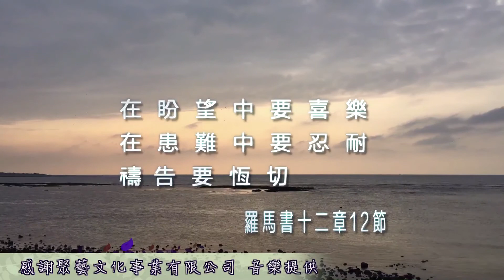使徒行傳二十一章1-26節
1
我們離別了眾人，就開船一直行到哥士。第二天到了羅底，從那裡到帕大喇，
 2
遇見一隻船要往腓尼基去，就上船起行。
 3
望見居比路，就從南邊行過，往?利亞去，我們就在推羅上岸，因為船要在那裡卸貨。
 4
找著了門徒，就在那裡住了七天。他們被聖靈感動，對保羅說：「不要上耶路撒冷去。」
 5
過了這幾天，我們就起身前行。他們眾人同妻子兒女，送我們到城外，我們都跪在岸上禱告，彼此辭別。
 6
我們上了船，他們就回家去了。
 7
我們從推羅行盡了水路，來到多利買，就問那裡的弟兄安，和他們同住了一天。
 8
第二天，我們離開那裡，來到該撒利亞，就進了傳福音的腓利家裡，和他同住。他是那七個執事裡的一個。
 9
他有四個女兒，都是處女，是說預言的。
 10
我們在那裡多住了幾天，有一個先知，名叫亞迦布，從猶太下來，
 11
到了我們這裡，就拿保羅的腰帶捆上自己的手腳，說：「聖靈說：猶太人在耶路撒冷，要如此捆綁這腰帶的主人，把他交在外邦人手裡。」
 12
我們和那本地的人聽見這話，都苦勸保羅不要上耶路撒冷去。
 13
保羅說：「你們為什麼這樣痛哭，使我心碎呢？我為主耶穌的名，不但被人捆綁，就是死在耶路撒冷也是願意的。」
 14
保羅既不聽勸，我們便住了口，只說：「願主的旨意成就，」便了。
 15
過了幾日，我們收拾行李上耶路撒冷去。
 16
有該撒利亞的幾個門徒和我們同去，帶我們到一個久為（久為：或作老）門徒的家裡，叫我們與他同住；他名叫拿孫，是居比路人。
 17
到了耶路撒冷，弟兄們歡歡喜喜的接待我們。
 18
第二天，保羅同我們去見雅各；長老們也都在那裡。
 19
保羅問了他們安，便將神用他傳教，在外邦人中間所行之事，一一的述說了。
 20
他們聽見，就歸榮耀與神，對保羅說：「兄台，你看猶太人中信主的有多少萬，並且都為律法熱心。
 21
他們聽見人說：你教訓一切在外邦的猶太人離棄摩西，對他們說：不要給孩子行割禮，也不要遵行條規。
 22
眾人必聽見你來了，這可怎麼辦呢？
 23
你就照著我們的話行吧？我們這裡有四個人，都有願在身。
 24
你帶他們去，與他們一同行潔淨的禮，替他們拿出規費，叫他們得以剃頭。這樣，眾人就可知道，先前所聽見你的事都是虛的；並可知道，你自己為人，循規蹈矩，遵行律法。
 25
至於信主的外邦人，我們已經寫信擬定，叫他們謹忌那祭偶像之物，和血，並勒死的牲畜，與姦淫。」
 26
於是保羅帶著那四個人，第二天與他們一同行了潔淨的禮，進了殿，報明潔淨的日期滿足，只等祭司為他們各人獻祭。